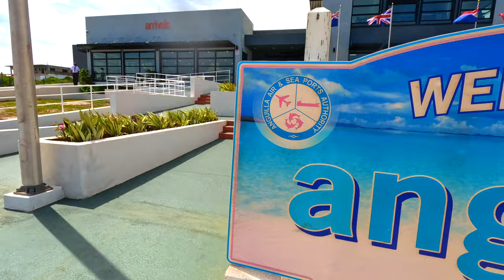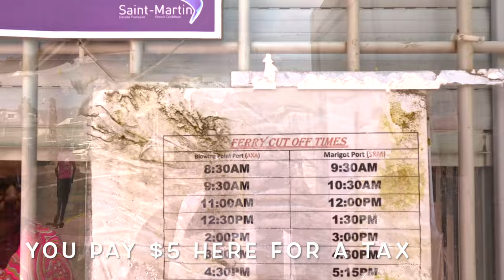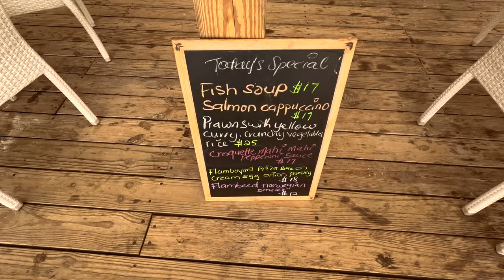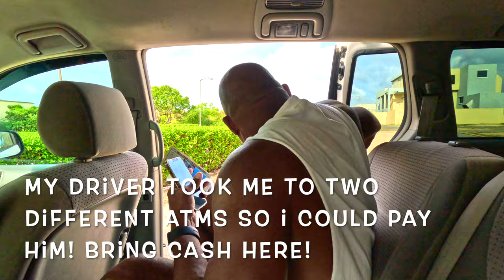Day Trip To ANGUILLA! A how to guide from St Martin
Go along the quick journey to the British Caribbean Island of ANGUILLA! In this episode of Chasing Gainz I will show you how to add two more passport stamps to your passport with a quick 20min ferry ride from French St. Martin. I will detail the costs, where to go for tickets and what you should expect to pay. I will also showcase to you a world class beach on the island called Shoal Bay East Beach! Come along for the ride to the exclusive and expensive island of Anguilla.